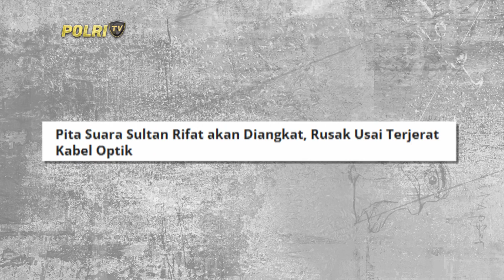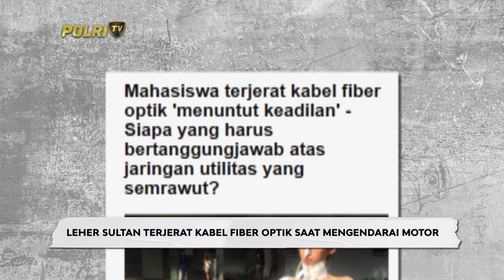INDEPTH STORY : BANTUAN KAPOLRI UNTUK SULTAN (1/3)